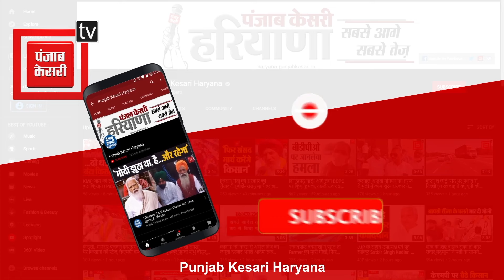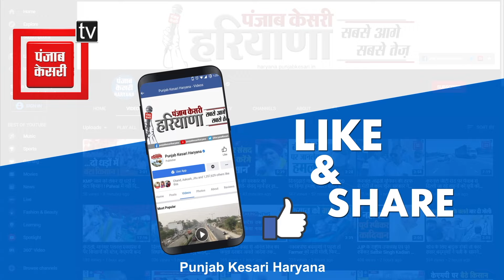प्रॉपर्टी डीलर पर फायरिंग करने जा रहे थे बदमाश, मुठभेड़ के बाद पुलिस ने किया गिरफ्तार